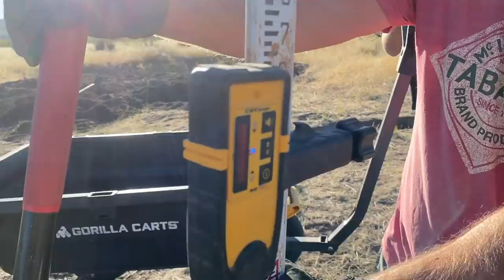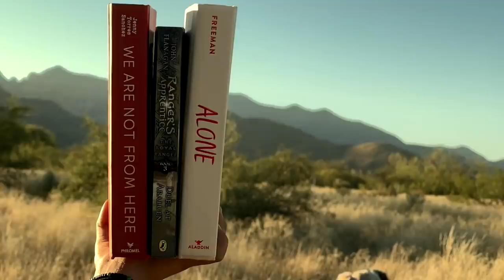Shou Sugi Ban - Preserving Wood in the Desert (Chicken Garden Day 9)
Want to help us make more videos? Become a Tiny Shiny Homie!

Out here wood doesn't last too long, but by burning the wood, scraping the ash, and sealing with linseed oil, we're able to preserve the wood for much longer out here in the harsh desert.

LINKS//